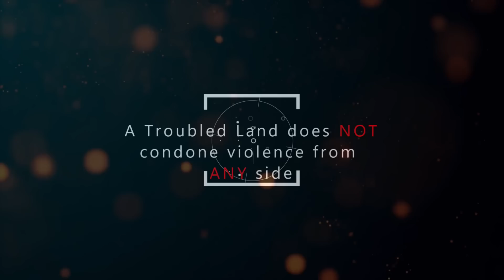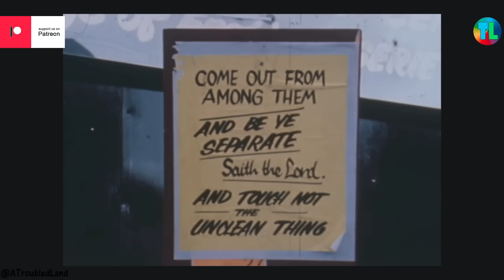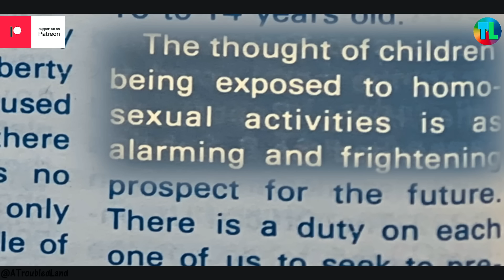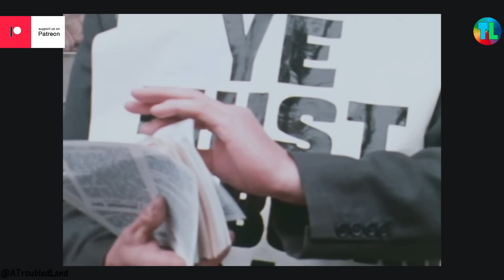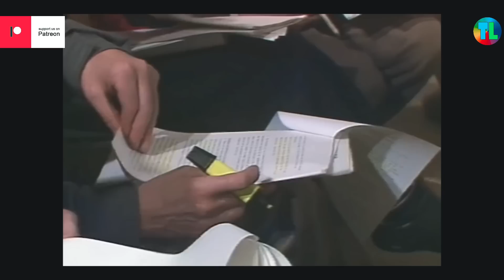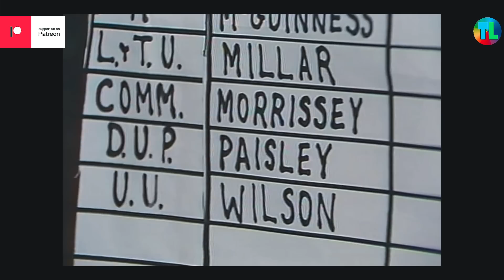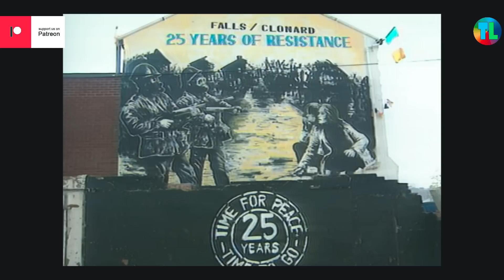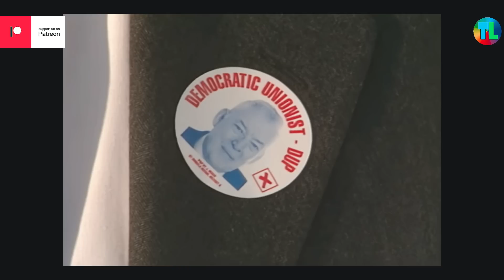Paisley - For God and Ulster - Part 2 - Troubles Documentary